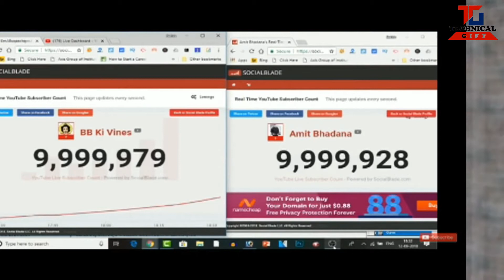Congratulations BB ki Vines And Amit Bhadana For 10 millions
in this video you will see the competition in between amit bhadana and bb ki vines they both are gets 10m subscribers on youtube, so i want to congrats to bb ki vines for 10 m subscriber  .